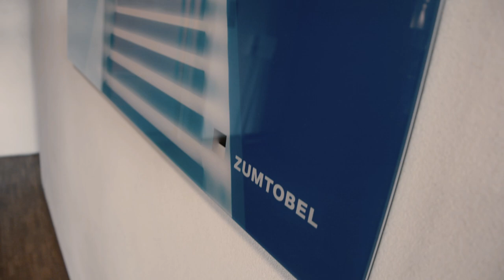Lehre als Kaufmann/-frau EFZ bei Zumtobel Licht AG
Seit über 50 Jahren ist Zumtobel ein Unternehmen der Zumtobel Gruppe und international führender Anbieter ganzheitlicher Lichtlösungen in der professionellen Gebäudebeleuchtung für innen und aussen.